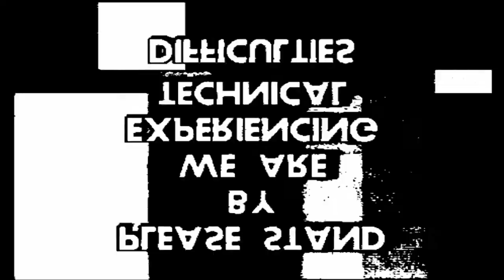CHICA UP CLOSE FNAF | Five Nights at Freddy's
ALL /ANY GIVEAWAY'S ARE OPEN TO USA MAILING ADDRESSES  ONLY UNLESS OTHERWISE SPECIFIED IN THE COMMENT SECTION OF A SPECIFIC GIVEAWAY VIDEO